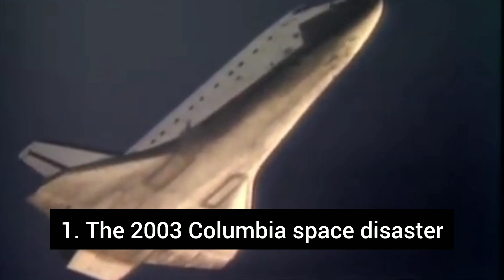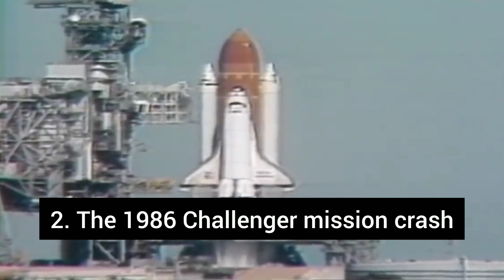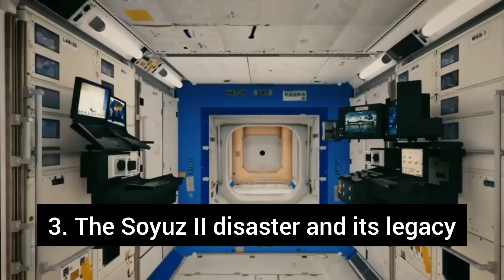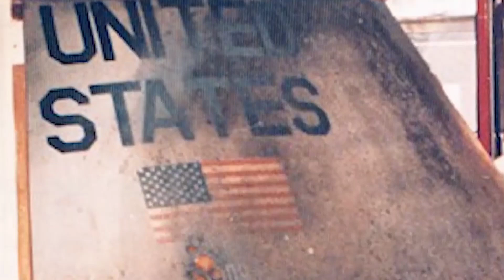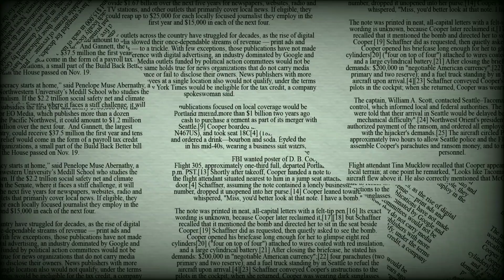Saddest Space Flight Disasters in History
Space Flight Tragedies